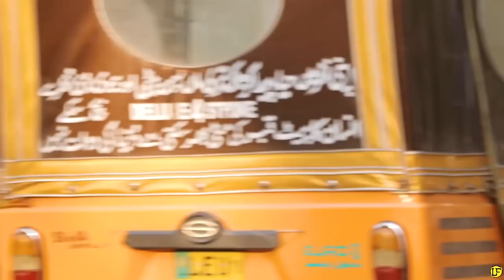Funny Loud H-O-R-N Prank - Pranks in Pakistan - LahoriFied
Funny Loud H-O-R-N Prank by team LahoriFied, watch this epic video till the end.